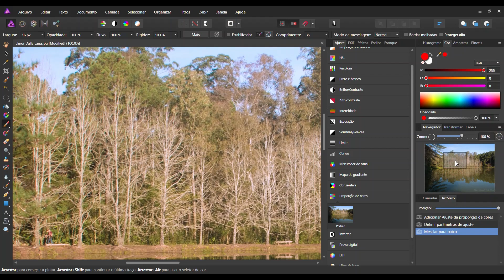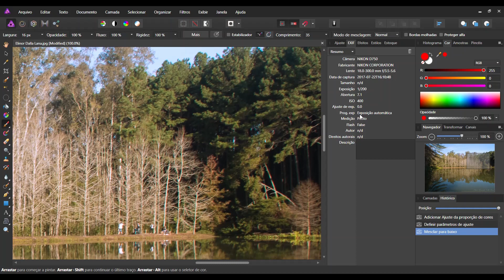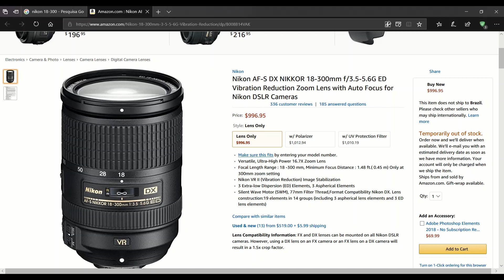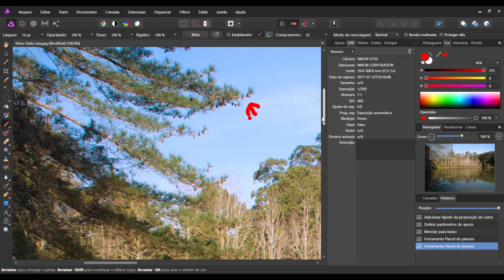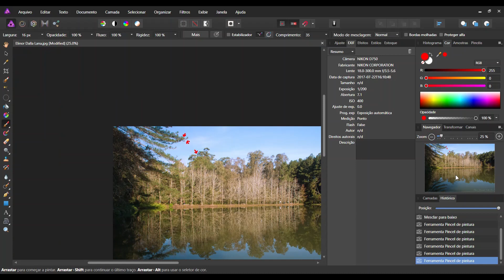Lente APS em câmera Full Frame é uma boa?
Em câmeras Nikon full frame é possível usar lentes DX, feitas para câmeras APS-C. Mas isso é recomendável? Veja um exemplo neste Consultório Fotográfico.

☛ Para receber meus melhores vídeos no seu Email e ainda Ganhar Vários Livros Digitais com Dicas de Fotografia acesse